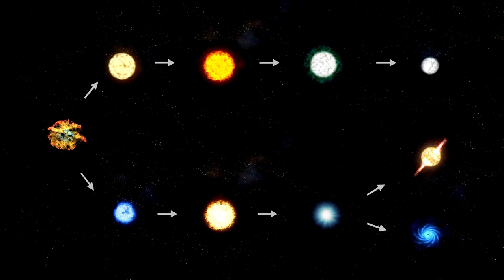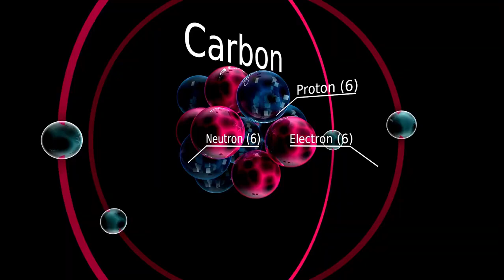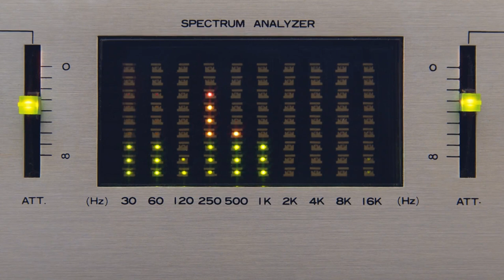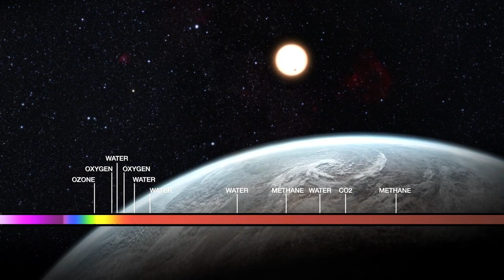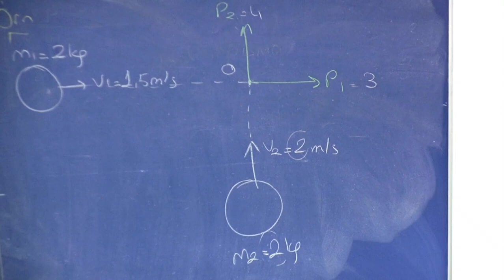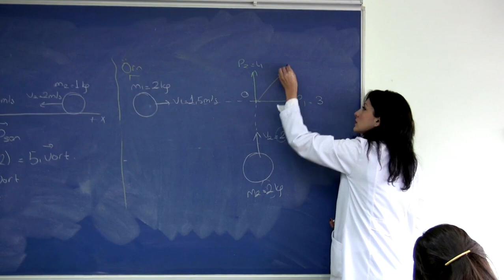Brian Cox Unveils Betelgeuse's Imminent Supernova Countdown!